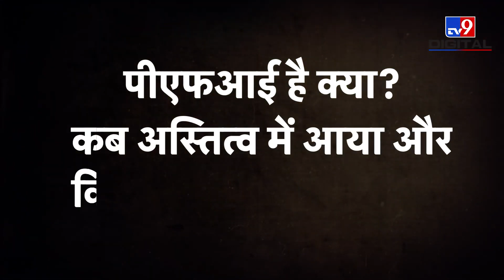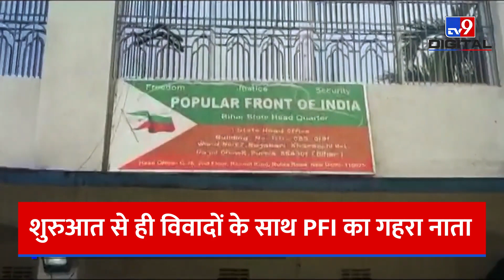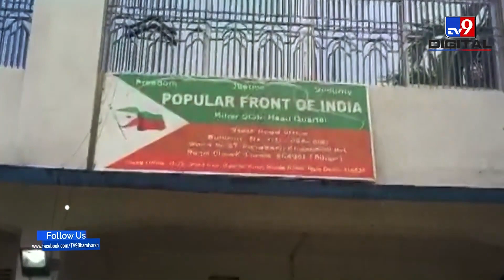Ban on PFI: क्या है PFI, कब अस्तित्व में आया, कैसे शुरू से विवादों से रहा नाता ? | NIA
Modi Government ने Popular Front Of India (PFI) को Ban कर दिया है. PFI को प्रतिबंधित करने की मांग कई राज्यों ने की थी. हाल ही में NIA और तमाम राज्यों की Police और एजेंसियों ने पीएफआई के ठिकानों पर छापेमारी कर सैकड़ों गिरफ्तारियां की थीं. गृह मंत्रालय ने पीएफआई को 5 साल के लिए प्रतिबंधित संगठन घोषित किया. पीएफआई के अलावा 8 सहयोगी संगठनों पर भी कार्रवाई की गई है.

The Centre banned PFI and several other associated organisations for five years. In the notification, the Union home ministry said some PFI activists joined theIslamic State of Iraq and Syria and took part in terror activities there. In India, it engaged in violent acts like chopping off limb of a college professor, the MHA said.

Credit: National | Sandarshika/Producer | Lakshay/Editor

TV9Bharatvarsh HindiNewsLive tv9 bharatvarsh news hindi news tv 9